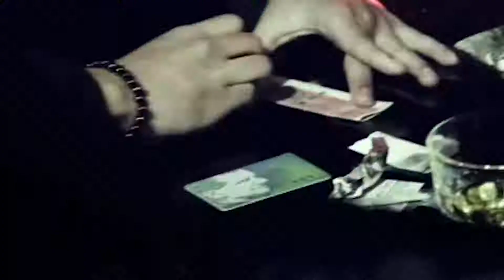催眠裁决你不知道的事：张家辉误伤张翰，赵忠祥帮拍宣传片